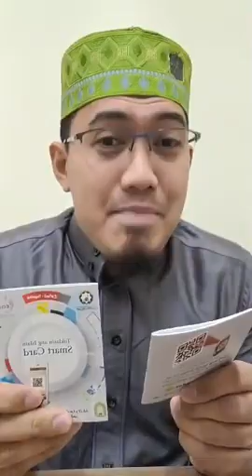Ang tamang kalagayan ni Jesus sa Islam